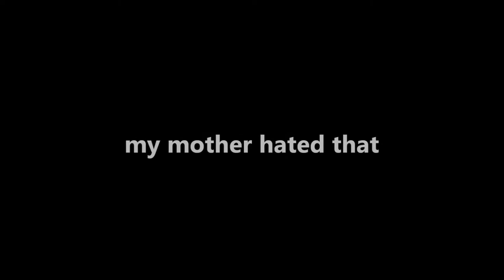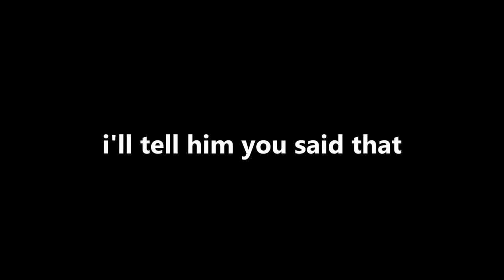paranormal encounters episode ##62 gilbertys place part one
the first part of 3 investigations done in this fantastic restaurant ,what a great set of cases.